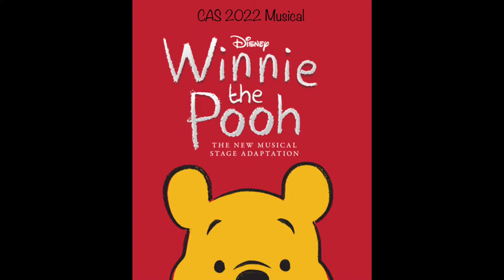CAS Play -Winnie the Pooh